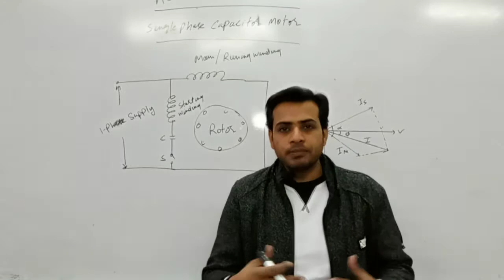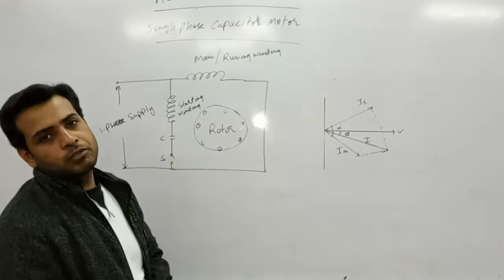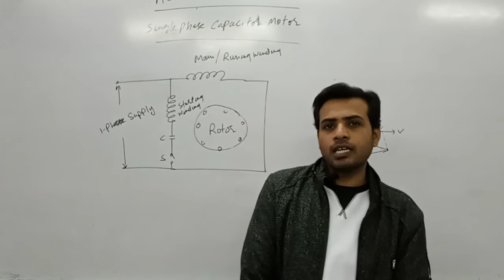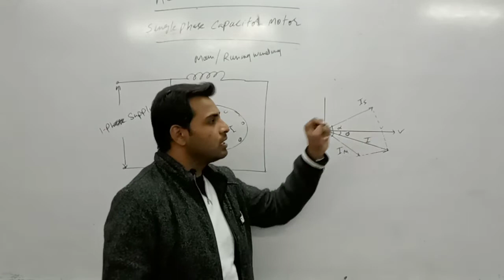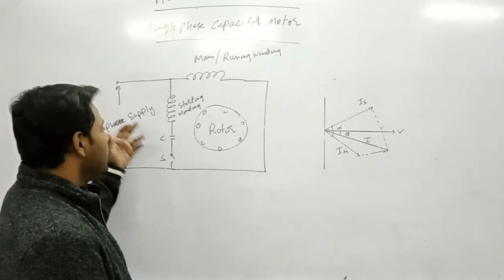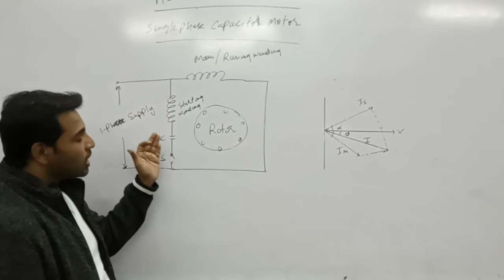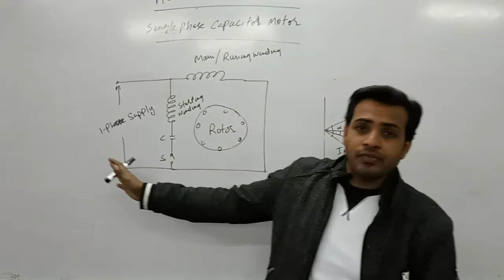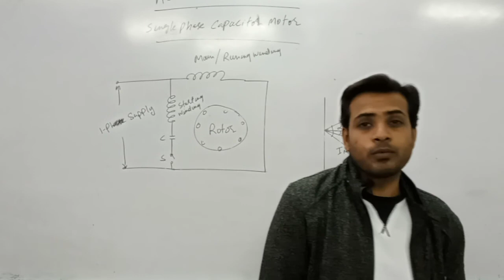DAE Electrical 3rd Year AC Machines ET-316 Single Phase Capacitor Motor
Single Phase Capacitor Motor